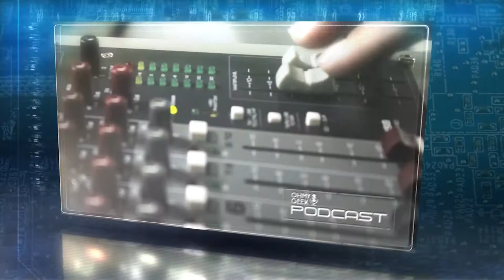Podcast | ¿Para qué sirve y qué beneficios tiene el 8K en televisores? (Invitado: Samsung)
Que un televisor sea 8K (Ultra HD) no es únicamente por su capacidad relacionada a la resolución de pantalla. Es un conjunto de tecnologías que convergen para el propósito que lidera las actuales capacidades de los equipos: dibujar una sensación audiovisual más allá de lo real. En este capítulo tendremos de invitado a Matías Sabaj, Product Manager de Televisión en Samsung Chile, y con él aterrizaremos los beneficios del la ultra alta definición.